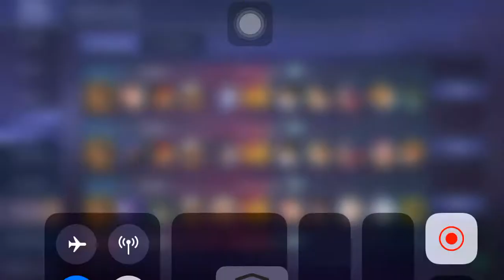Rank Game by AVNG : Black Widow 97’s wins to Mythic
Lapu-Lapu by Isaiah
Tigreal by Gem
Selena by Fritz
Diggie by Arlan